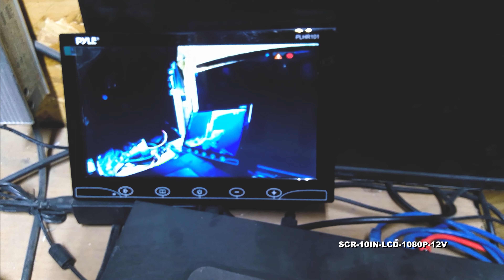10" LCD 1080P Display Screen - Compatible with DVR and NVR Series - 12V - Works With BNC, VGA, RCA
10" LCD 1080P Display Screen - Compatible with DVR and NVR Series - 12V - Works With BNC, VGA, RCA, or HDMI Inputs

The SCR-10IN-LCD-1080P-12V from Larson Electronics is a 10" 1080p LCD Display Screen that is ideal for viewing cameras and is compatible with our NVR Network Video Recorder series and our Analog DVR series. This glossy, hard coated LCD display screen produces excellent sound quality with integrated speakers. The SCR-10IN-LCD-1080P-12V operates on 12 V voltage and is ideal for mounting in vehicles.

This 1080p screen works with BNC, VGA, RCA, or HDMI inputs. The display screen can be tilted forward and backward allowing operators to adjust to their preferred viewing angle. This LCD display screen has controls on the border of the screen and also comes with a wireless remote to control the screen functions from a distance.

Applications: Remote surveillance, outdoor/indoor recording activities, video capturing, law enforcement operations, military recording, industrial surveying, security during outdoor events, commercial security systems, residential camera support and construction sites.